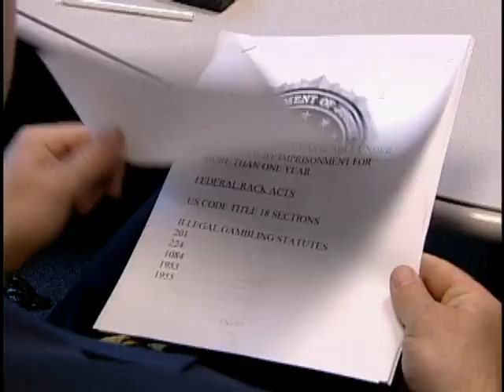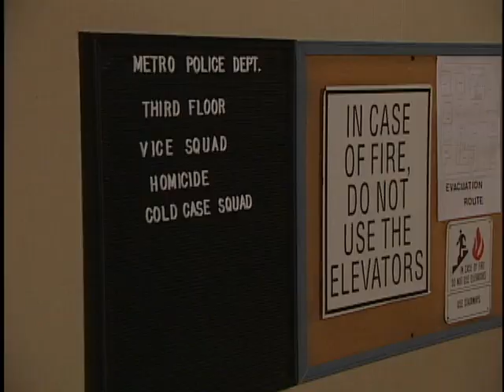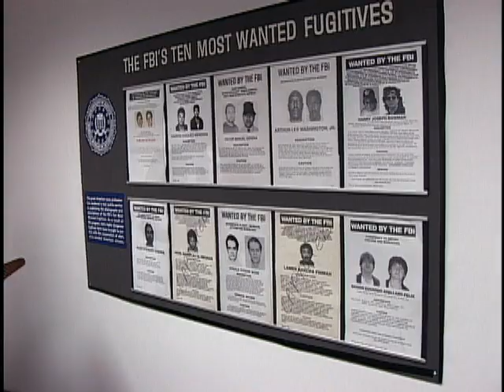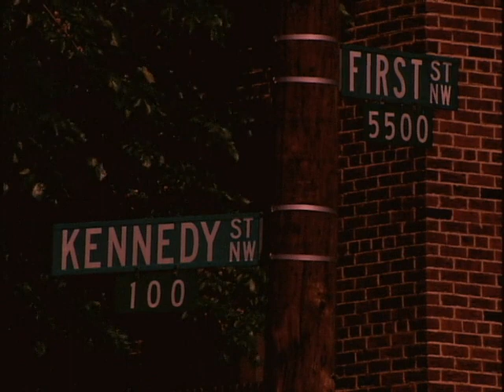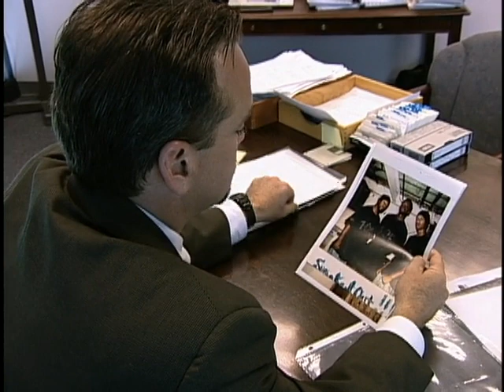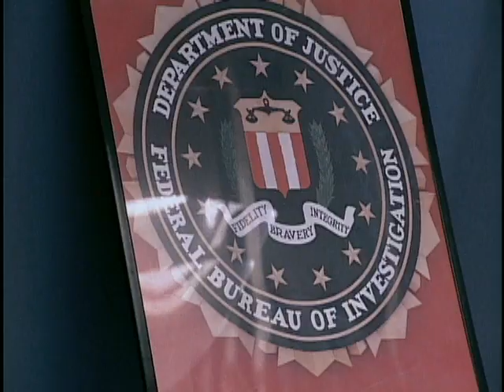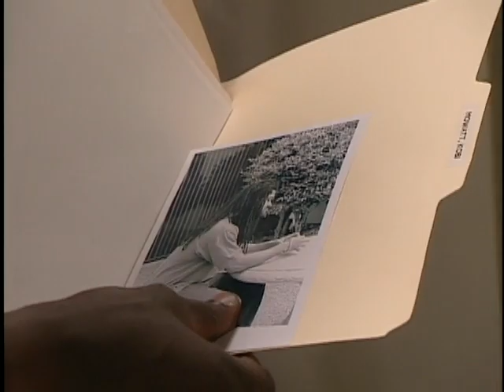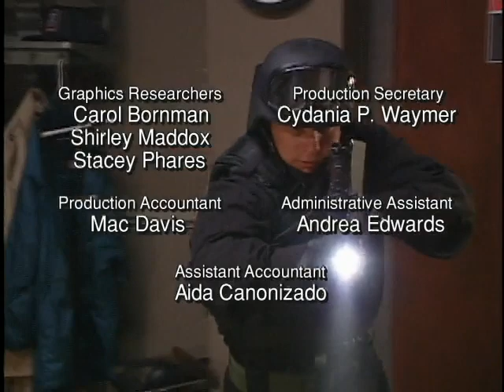The FBI Files Season 3 Episode 3 S03E03 - "First and Kennedy Street Crew" Complete Series